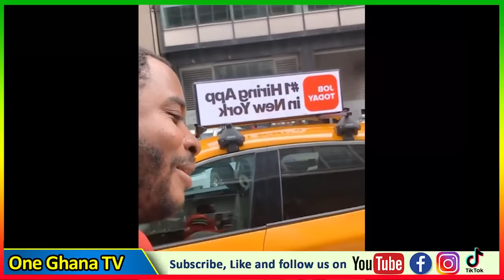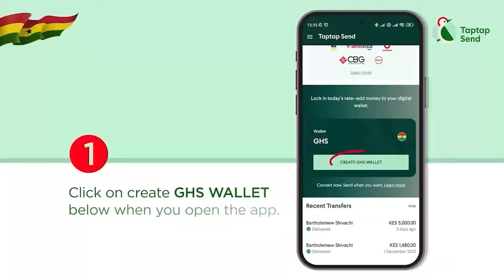65yrs man fαces Twene Jonas on street; claims he can use $500 to k!ll him for insυlting Otumfour....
65yrs man fαces Twene Jonas on street; claims he can use $500 to k!ll him for insυlting Otumfour.

-Bank Account
-Mobile Money